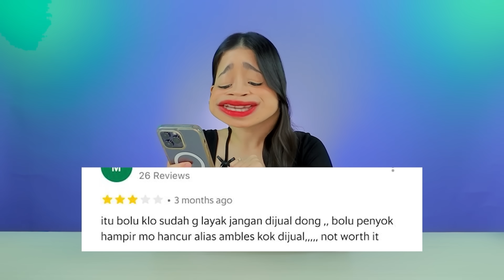BELI KUE ULANG TAHUN BERDASARKAN RATING TERBURUK DI GRABFOOD!